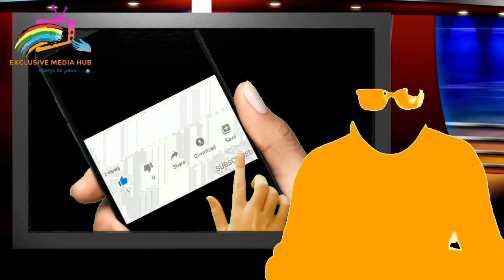AROME OSAYI & ABEL DAMINA REACT TO HUBERT ANGEL ALJAZEERA INVESTIGATION MIRACLE MONEY 💰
THIS IS AN EXTENSIVE ANALYSIS ON THE MIRACLE MONEY TREND AND RELATING THIS TO SELF ACCLAIMED PROPHET HUBERT ANGEL ALJAZEERA EXPOSÉ ON GOLD & MONEY LAUNDRY 💰. DOES MIRACLE MONEY EXIST ? FIND OUT IN THIS VIDEO.